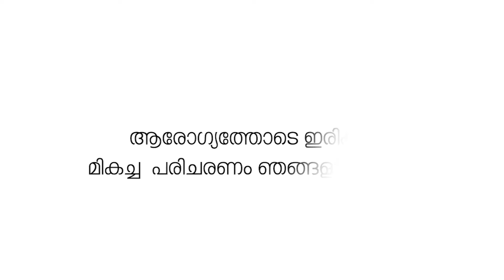കക്കൂസ് മാലിന്യം പാതയോരത്ത് തള്ളി; വാഹനമുൾപ്പടെ പോലീസ് പിടികൂടി